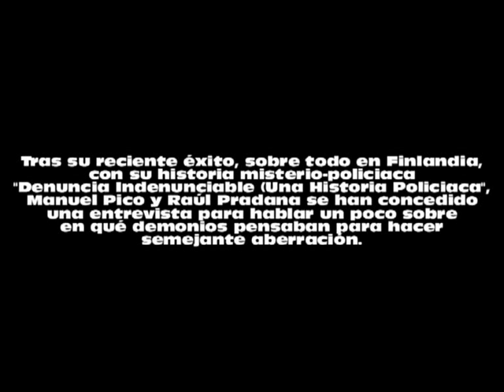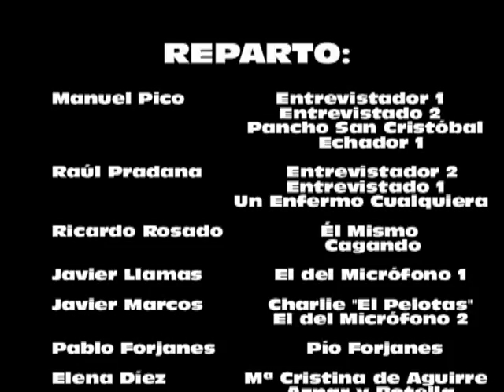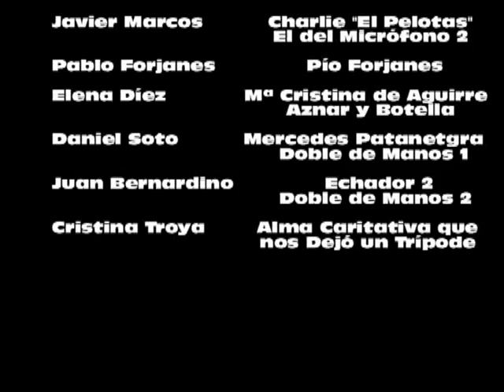Manuel Pico y Raúl Pradana entrevistan a Manuel Pico y Raúl Pradana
Manuel Pico y Raúl Pradana entrevistan a Manuel Pico y Raúl Pradana con motivo del lanzamiento de su nuevo cortometraje, "Denuncia Indenunciable (Una Historia Policiaca)".
Con las apariciones estelares, lunares, espaciales y sobre todo fugaces de Ricardo Rosado, Javier Llamas, Javier Marcos, Pablo Forjanes, Elena Díez, Daniel Soto y Juan Bernardino.

Manuel Pico and Raúl Pradana interview Manuel Pico and Raúl Pradana by reason of the release of their new short film, "Unindictable Denouncement (A Police History)".
With the stellar, lunar, spatial and most of all fleeting appearances of Ricardo Rosado, Javier Llamas, Javier Marcos, Pablo Forjanes, Elena Díez, Daniel Soto and Juan Bernardino.